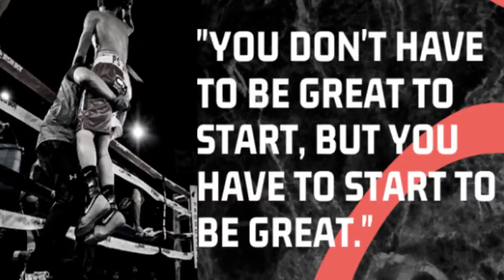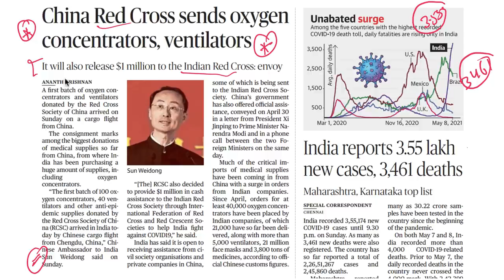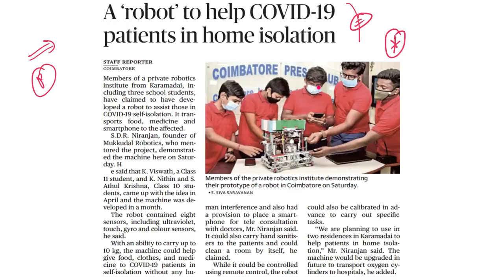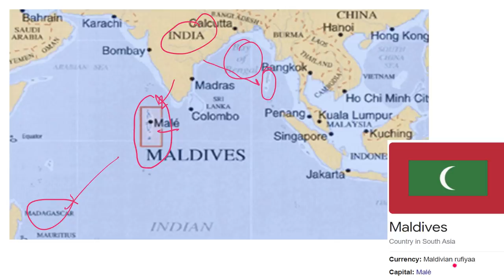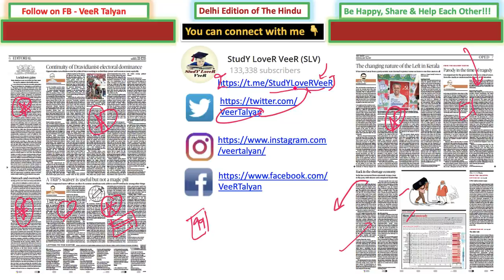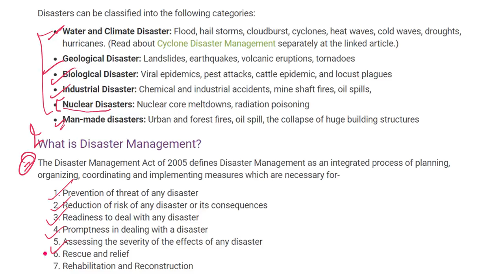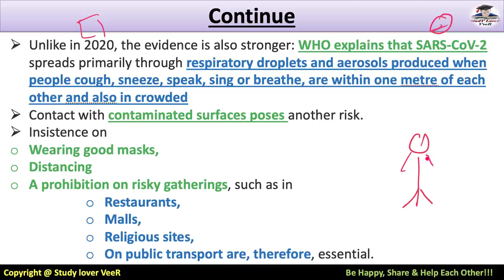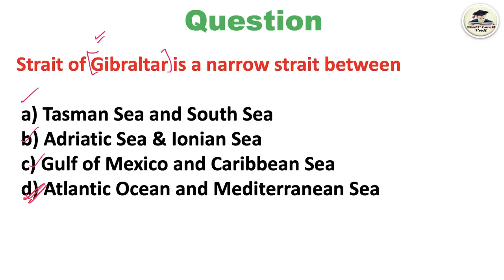The Hindu Newspaper Editorial Analysis 10 May 2021 By Veer | Current Affairs, Covid19, India - USA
Study Lover Veer Official App The Hindu Newspaper Analysis & Editorial Discussion 09 May 2021 for UPSC, Daily Current Affairs

Today (09 May 2021) The Hindu Analysis
00:00  -   Motivational Dose by Veer
03:55 - UPSC Prelims 2021 Question
04:53  -   Himanta to take over as Assam 15th CM
07:07  -   Red Cross - China Help to COVID­19
09:27  -   YouTuber - Rahul Vohra - Covid19
18:10  -   Green panel allows Great Nicobar plan to advance
23:02  -   Johnson calls for U.K. talks after Scottish Nationalists win

23:33  -   The Hindu Newspaper Analysis - Editorial Discussion,
27:34  -   The Hindu Cartoon
30:45  -   Editorial- 1. Disaster Management
38:12  -   Editorial- 2. Lockdown gains
38:16 - UPSCMains Answer Writing
43:29  -   Editorial- 3. Supreme Court forming a 12­ member national task force for medical oxygen
44:51 - UPSC Prelims 2021 - Question Answer
45:28  -   Be Happy Share And Help Each Other

Thank YoU. VeeR